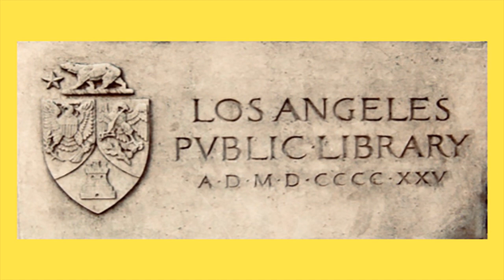THE VIOLENT MURDERS BY VAUGHN GREENWOOD ~ The Crime Reel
This week on The Crime Reel we shall be looking in to the violent crimes of Vaughn Greenwood, also known as the Skid Row Slasher